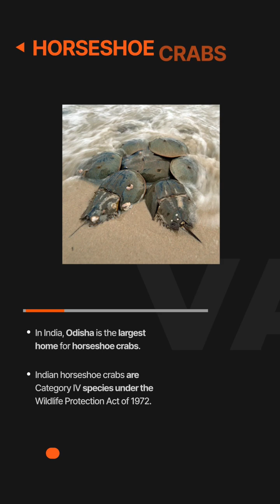Horseshoe Crabs l Studies & Current Affairs for IAS Exam | Vajiram & Ravi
Horseshoe crabs, a famous "living fossil," are in risk of extinction due to Odisha's harmful fishing practices.

Watch the complete video for details about Horseshoe Crabs, important for the UPSC IAS Exam.